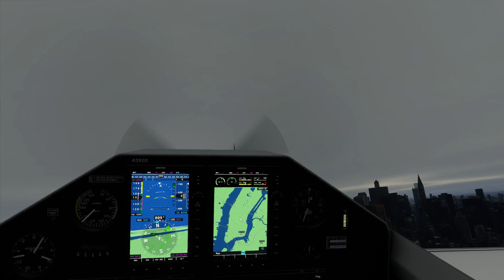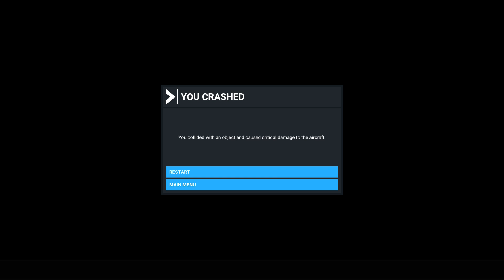Microsoft Flight Simulator - New York